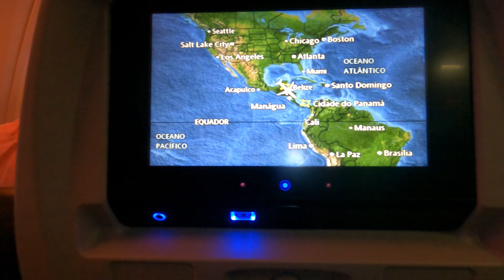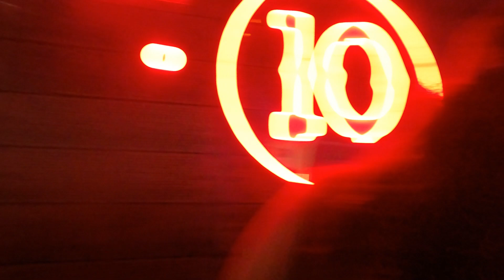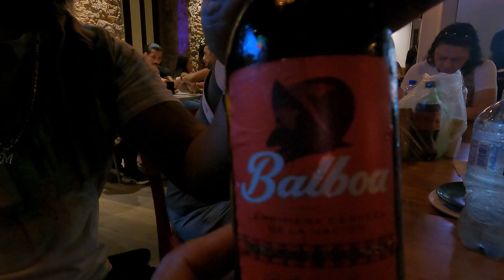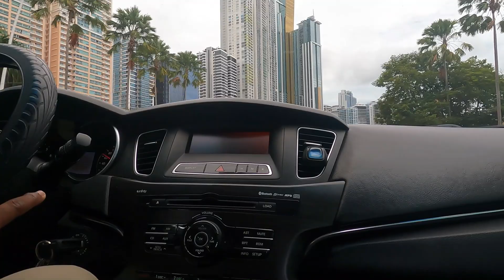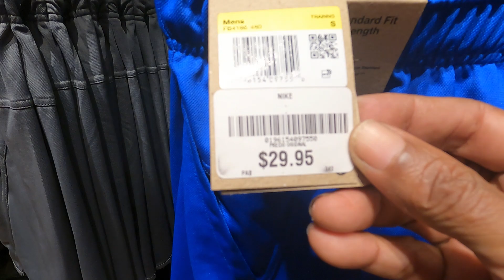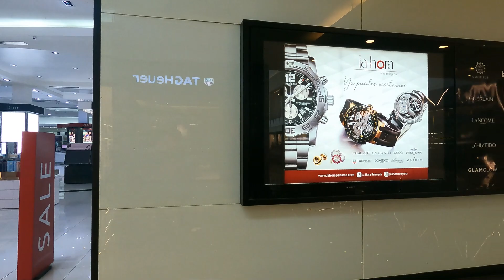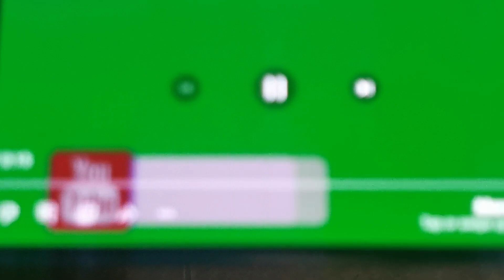PANAMA TRIP PART 1 (GETTING TO KNOW PANAMA CITY)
THE TRIP TO PANAMA END UP TO BE A WEEK LONG. THIS VIDEO JUST COVERS THE FIRST 2 DAYS.